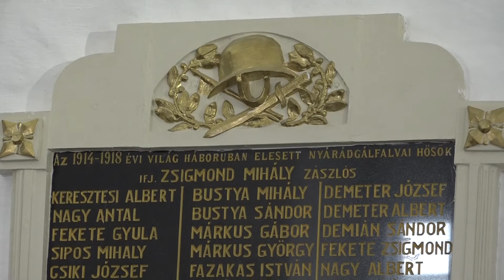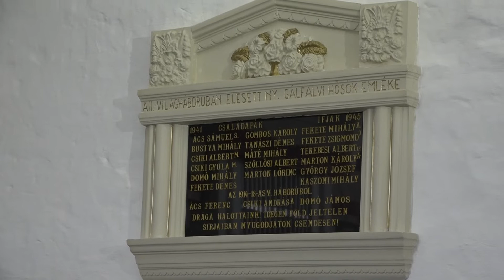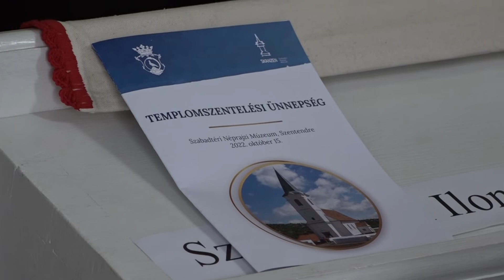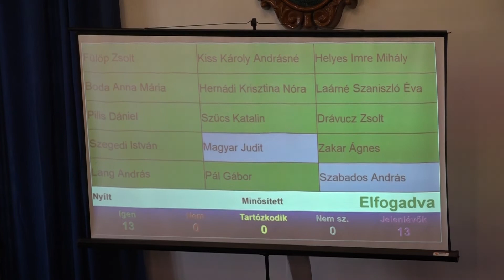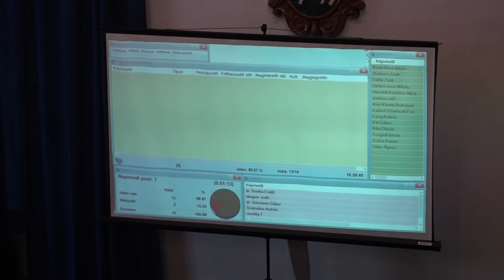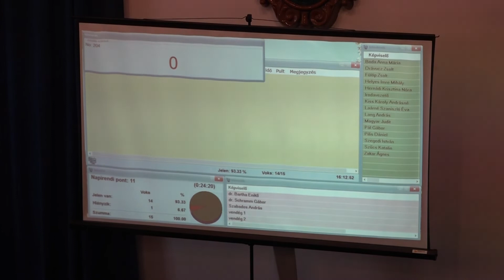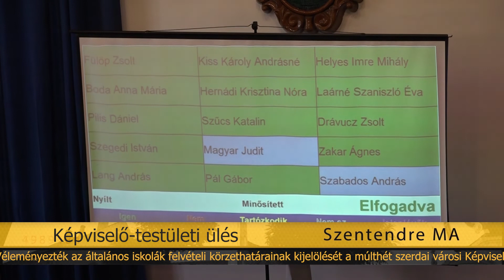Szentendre MA / TV Szentendre / 2022.10.17.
Szabadtéri Néprajzi Múzeum – felszentelték a Skanzen unitárius templomát
Népszámlálás – szerda délelőttig meghosszabbodik az online kitöltési időszak
Képviselő-testületi ülés – véleményezték az általános iskolák felvételi körzethatárainak kijelölését
Beruházás - csütörtökön kezdődik a Barackvirág utca csapadékvíz-elvezetésének kivitelezése